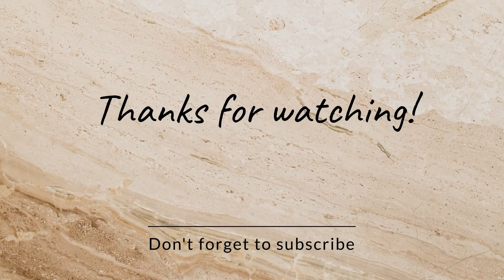Vlog 30: Monopoly Board Game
Monopoly Board Game